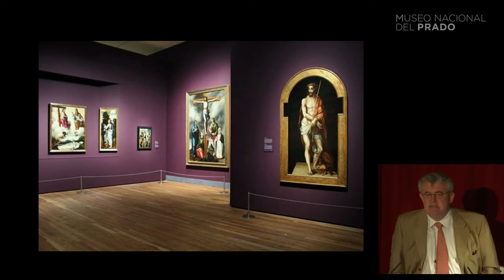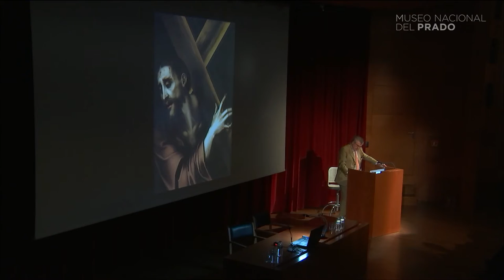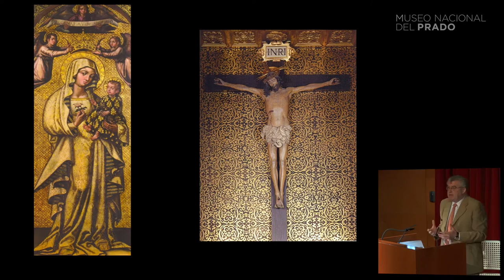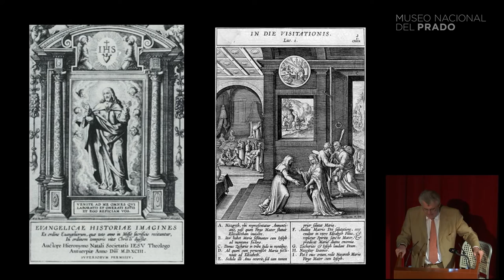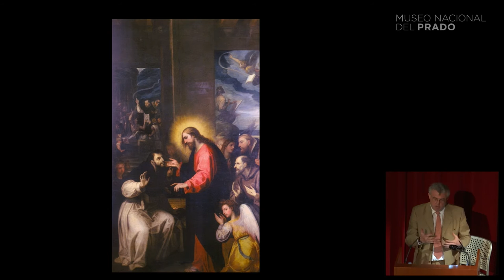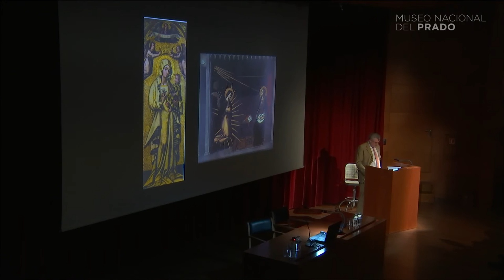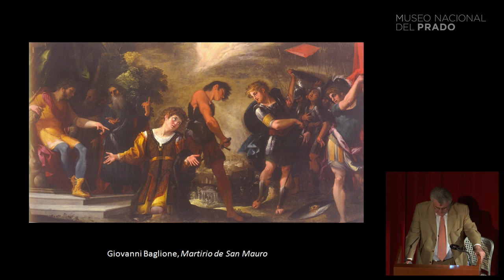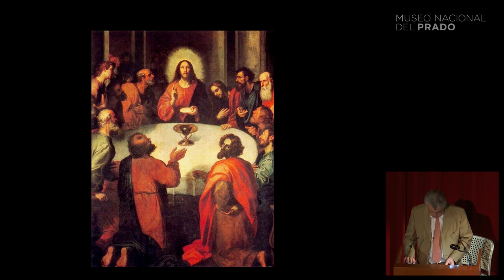San Juan de Ribera y la pintura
Conferencia impartida por Miguel Falomir, Director adjunto de Conservación e Investigación, Museo Nacional del Prado